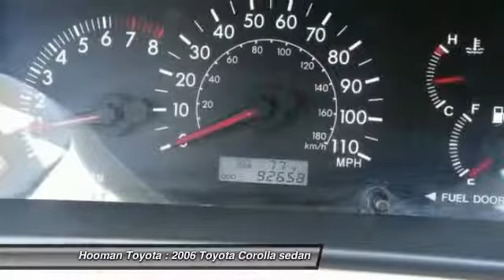2006 Toyota Corolla LONG BEACH,HUNTINGTON BEACH,LAKEWOOD,WESTMINSTER,LOS ANGELES 15T1151A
2006 Toyota Corolla 4dr Sdn LE Auto

Hooman Toyota
4401Pacific Coast Highway

HOOMAN TOYOTA PROUDLY SERVING LONG BEACH, HUNTINGTON BEACH, LAKEWOOD, WESTMINSTER, LOS ANGELES, AND SURROUNDING SOUTHERN CALIFORNIA LOCATIONS. THIS BEIGE 2006 Toyota COROLLA IS EQUIPPED WITH A 1.8L DOHC SEFI 16-valve 4-cyl aluminum engine w/VVT-i, AUTOMATIC TRANSMISSION, AND RECEIVES AN ESTIMATED 30 City/38 Hwy MPG. 2006 Toyota COROLLA 4dr Sdn LE Auto Hooman Toyota means business! In a class by itself! Don't pay too much for the handsome car you want...Come on down and take a look at this gorgeous 2006 Toyota Corolla. J.D. Power has named the 2006 Corolla as the highest ranked in Overall Initial Quality in its class. New Car Test Drive said, ...The interior is where the Corolla really shines. Inside, it doesn't feel like a small car, and it doesn't feel cheap, like many compacts feel... Take some of the worry out of buying an used vehicle with this one-owner creampuff. Come See What the EXCITEMENT is All About at HOOMAN TOYOTA of LONG BEACH. Stock #: 15T1151A | VIN: 1NXBR32E96Z697335 | 2006 Toyota Corolla 4dr Sdn LE Auto POWER WINDOWS AIR CONDITIONING Hooman Toyota